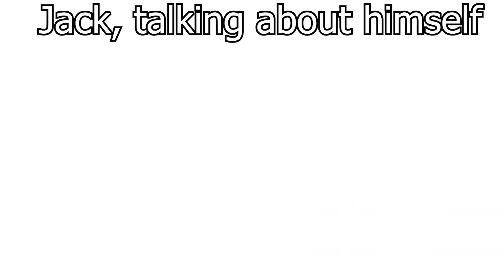Parahuman Memes 139